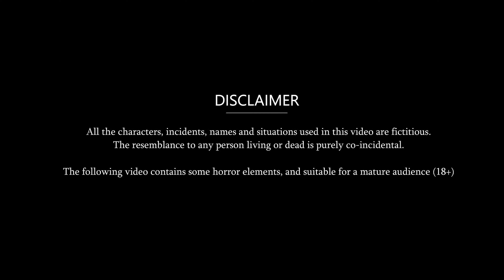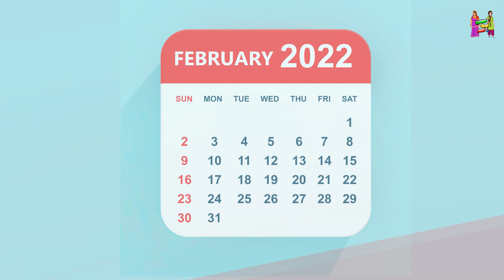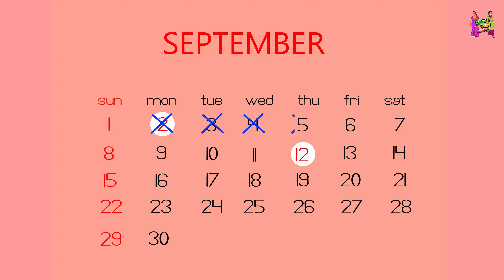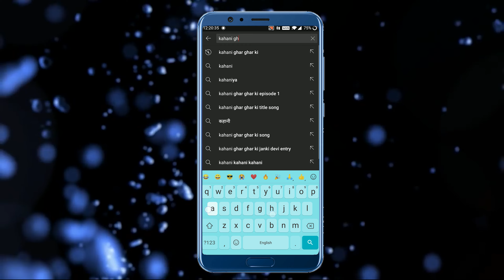प्यार में मिला धोखा: Saas Bahu | Hindi Kahani | Moral Stories | Bedtime Stories | Story Telling